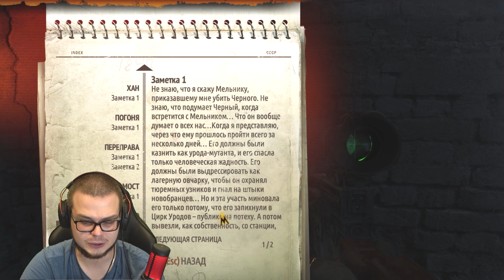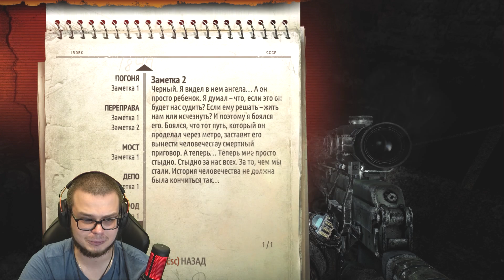ТЕПЕРЬ Я МИРНЫЙ ПАЦАН! ДОРОГА ДО ПОЛИСА! (ПРОХОЖДЕНИЕ METRO Last Light Redux #13)